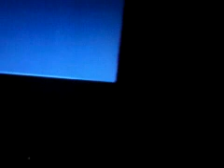people arguing on gta 4 xbox live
these people arguing on gta 4 xbox live. make sure to see part 2,3,and 4